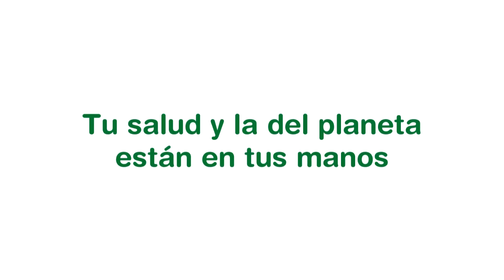YO VIVO SANO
¡Yo vivo sano! y ¿tú?